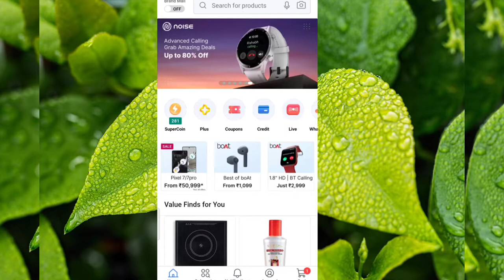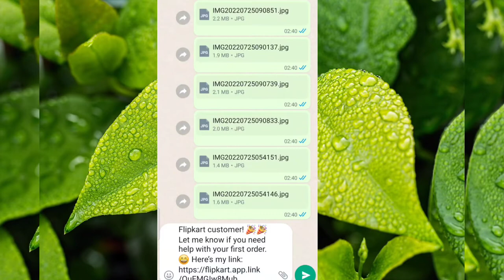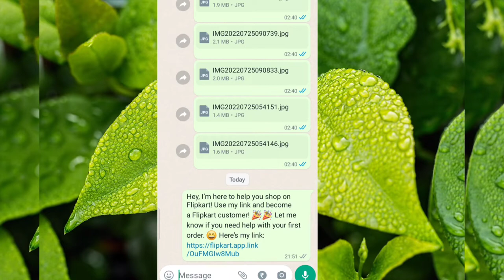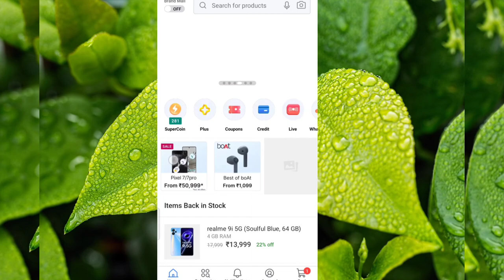how to earn money with flipkart | flipkart Refer and earn